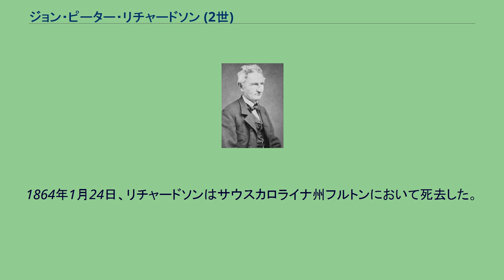ジョン・ピーター・リチャードソン (2世)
ジョン・ピーター・リチャードソン（John Peter Richardson, 1801年4月14日 - 1864年1月24日）は、アメリカ合衆国の政治家。
民主党に所属し、1840年から1842年まで第59代サウスカロライナ州知事を務めた。
1801年4月14日、リチャードソンはサウスカロライナ州クラレンドン郡のヒッコリー・ヒル農園において誕生した。
リチャードソンはウィリントンのモーゼス・ウォデル学園で教育を受け、1819年にサウスカロライナ大学を卒業した。
リチャードソンは大学卒業後に弁護士として認可を受け、弁護士業を開業した。
1825年、リチャードソンはサウスカロライナ州下院議員に選出された。
リチャードソンは1830年代初頭の連邦法無効危機に際して、連邦制の維持を支持した。
1834年、リチャードソンはサウスカロライナ州上院議員に選任された。
1836年、サウスカロライナ州第8選挙区選出の連邦下院議員リチャード・アーヴァイン・マニングの急死により、リチャードソンが後任の連邦下院議員として選出された。
1837年、リチャードソンは選挙区を第8選挙区に鞍替えし、連邦下院議員に民主党から再選した。
1830年代末、サウスカロライナ州の政治指導者間では、連邦政府を掌握し、高率関税をかけるホイッグ党の展望について疑念を深めていた。
そして彼ら指導者たちは、州内での党派を超えた融和を推し進めることが、唯一の有効な選択肢であると考えた。
指導者たちは民主党を中心として、ホイッグ党への対立候補を擁立することを企図した。
そしてジョン・カルフーン、ロバート・レット、フランクリン・エルモアらが中心となり、州内の連邦主義者や連邦離脱論者を結束させる努力を行った。
1840年、党派をひとつにまとめるための方策として、リチャードソンを州知事に選出する案が提起された。
だが極端な連邦離脱論者は連邦主義者たるリチャードソンの州知事選出を拒否した。
またジェイムズ・ヘンリー・ハモンドはリチャードソンに反対するため、州知事に名乗りを上げた。
サウスカロライナ州議会は州内での内紛を終結させるため、カルフーンの意見を支持し、リチャードソンを州知事として選出した。
リチャードソンは州知事として、新たな銀行業務規則の導入を試みたが、サウスカロライナ銀行の反対を受けた。
サウスカロライナ銀行はまた、連邦政府による1842年関税法にも反対した。
リチャードソンはまた、州民兵の教育と訓練の必要性を重視し、チャールストンに軍事学校の設立を促した。
リチャードソンは1842年に州知事を退任した後も、州の政治に積極的に関与した。
リチャードソンは1850年の州憲法制定会議に参加し、1860年には州の連邦離脱法令に署名を行った。
1864年1月24日、リチャードソンはサウスカロライナ州フルトンにおいて死去した。
リチャードソンの遺体はヒッコリーヒル農場のリチャードソン墓地に埋葬された。